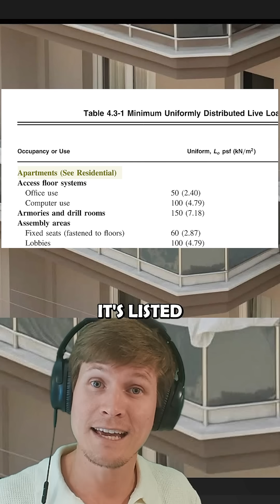Engineers HATE This Balcony Pool - Here's Why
Submit a clip or picture for me to review! Show me your worst construction Reddit!

The best place to learn structural engineering on YouTube. A structural Engineer Reviews Series